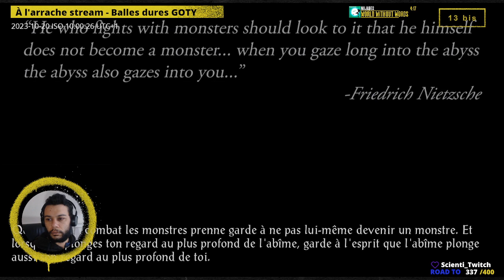À l'arrache stream - Baldur's Gate , épisode 16.